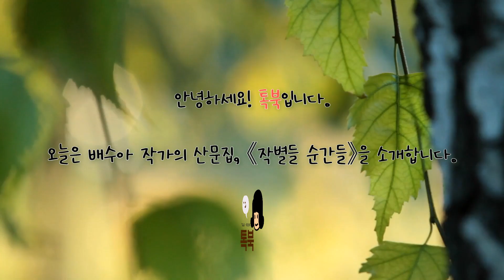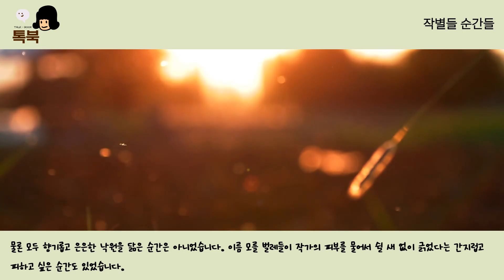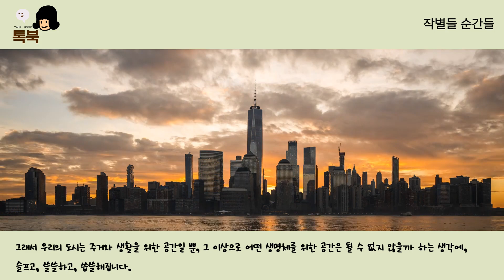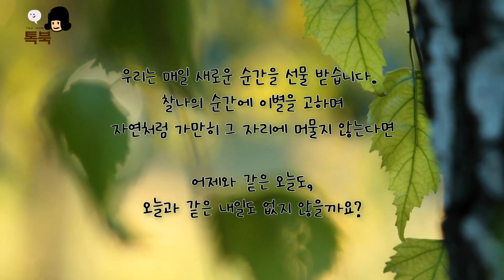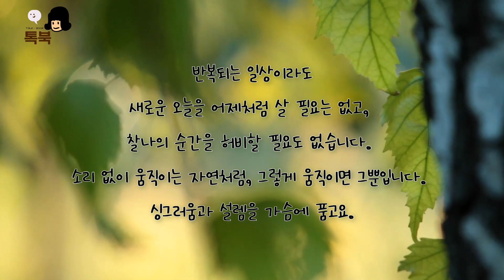매일 새로운 순간을 선물 받는다는 걸 깨닫게 해준 산문집_작별들 순간들(배수아)을 읽고, 찰나의 아름다움에 대한 성찰적 독서!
베를린 인근 한 시골 마을의 정원 딸린 오두막에서 자연과 물아일체의 경지에서 탄생한 정원 문학! 이국적인 오두막, 독서, 낡은 서점, 편지, 정원과 꽃이 전해주는 싱그러움이 활자가 아닌 이미지로 그려져, 햇살을 받으며 무성하게 자란 나무들과 자연이 선물하는 평화로운 고요를 떠올렸습니다.

복잡하고 각박한 도심에서는 느낄 수 없는 그 정적, 고요가 묻은 글귀들이 고즈넉하고 평온하게 마음을 달래주었습니다. 자연처럼, 정원처럼 모든 순간에 아낌없는 작별을 고하는 작가의 태도를 본받고 싶습니다. 여러분에게도 순간의 의미를 성찰할 기회가 되길 바라며 이 책을 소개합니다.